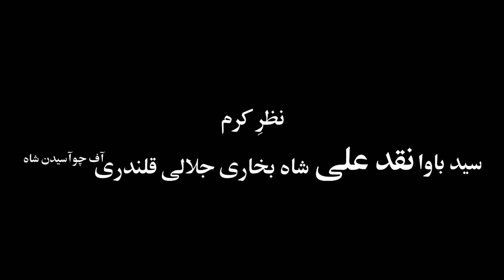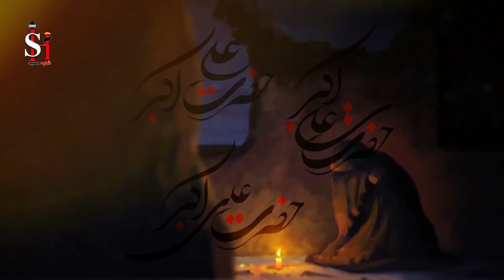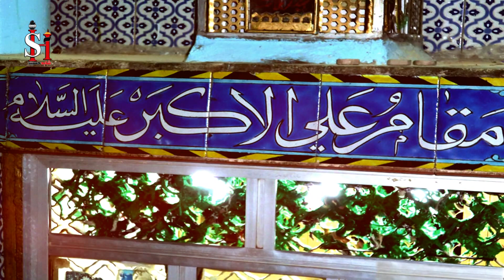Shahid Hussain New Noha 2020 || Party Noha Gojra || Bemar Behan Roway || Muharram 1442